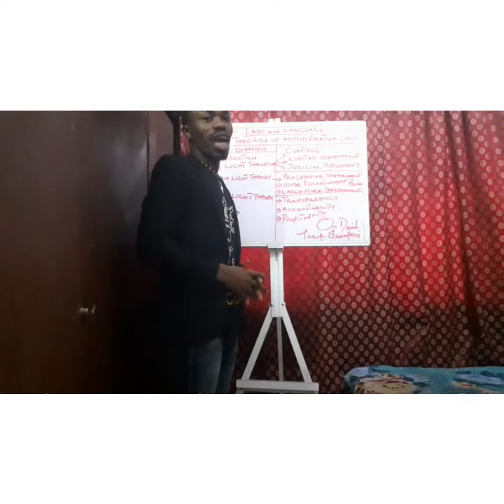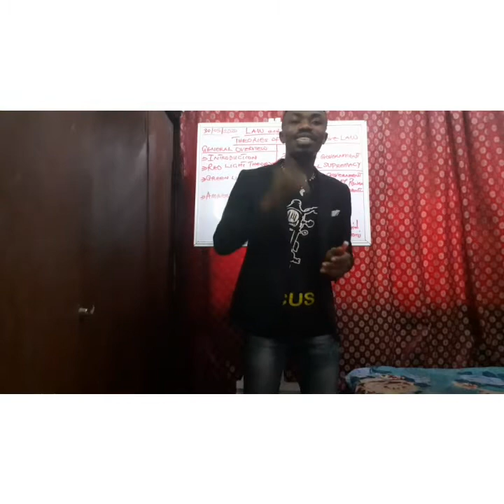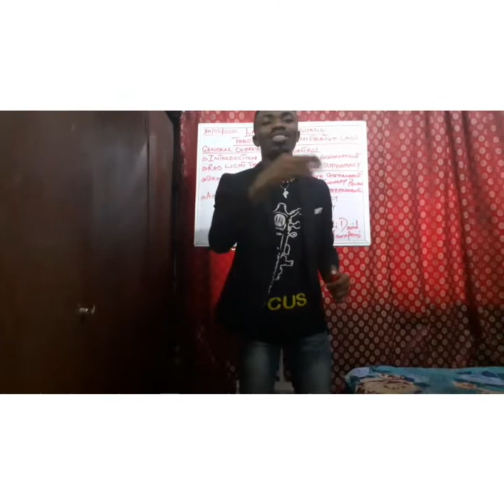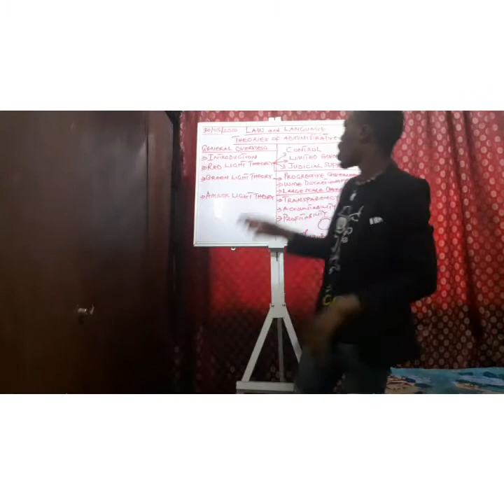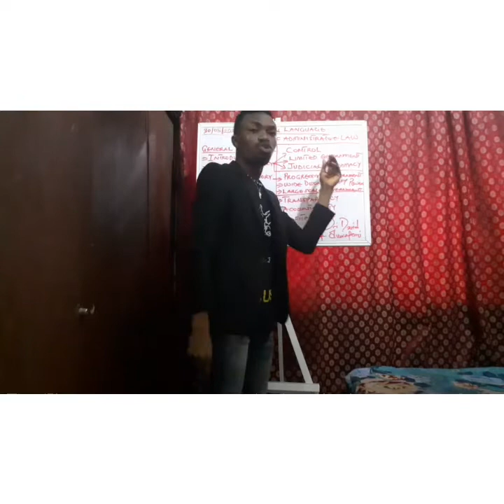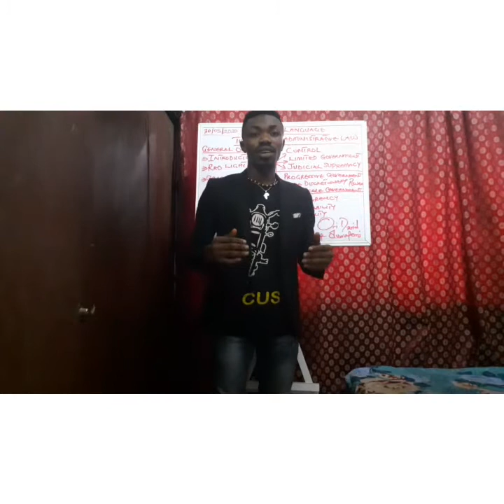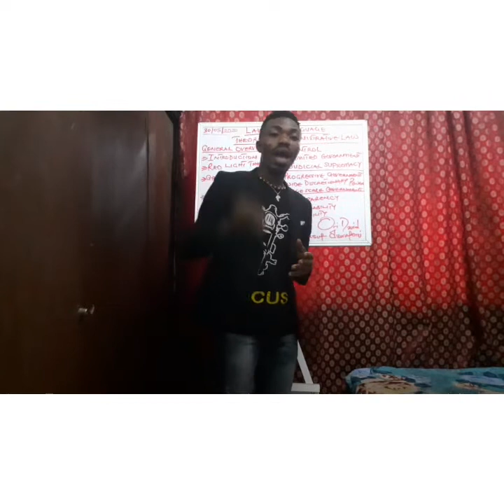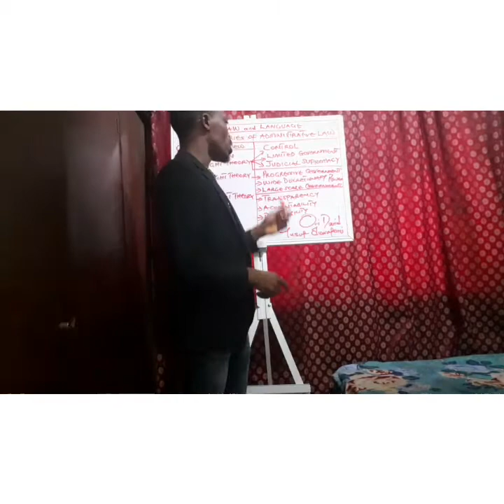THEORIES OF ADMINISTRATIVE LAW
In this video, I spoke about the three theories of administrative law:

Red Light Theory
Green Light Theory
Amber Light Theory